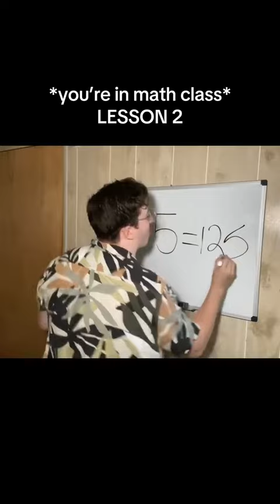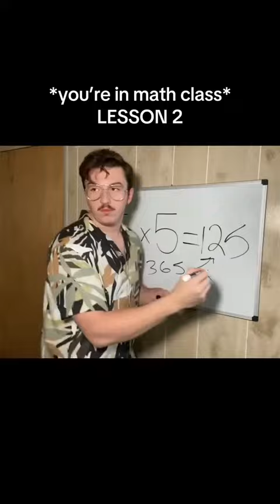When You’re In A Math Class Full Of Idiots